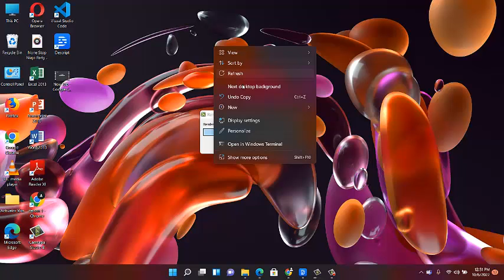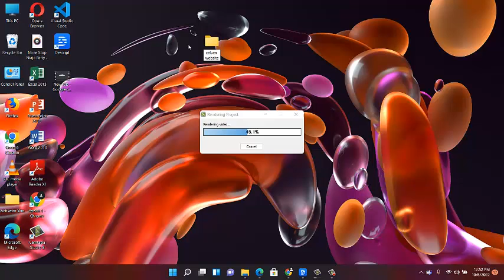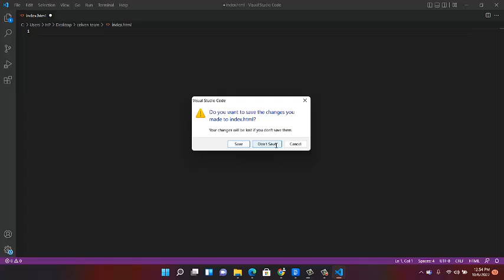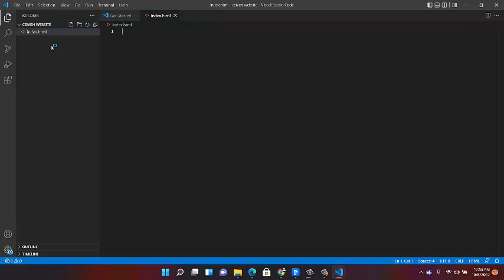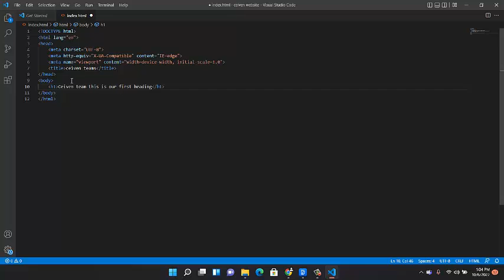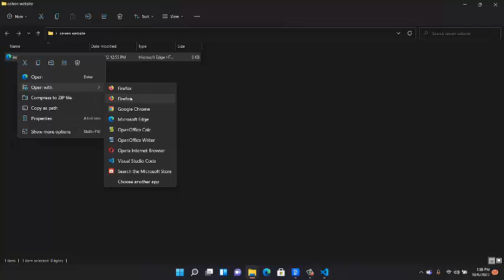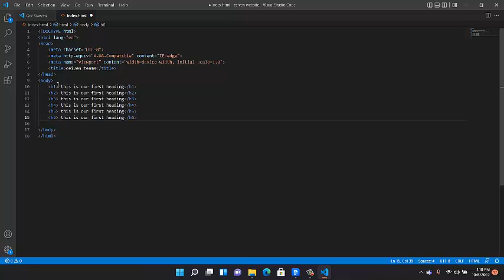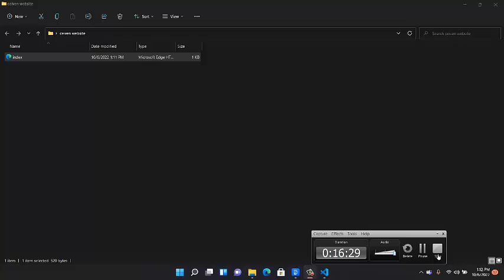Introduction to html - Heading- How to use heading in html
Introduction to html   How to use heading in html
This course will give you a full introduction into all of the core concepts in Html.
Follow along with the videos and you'll will learn to code everything about HTML in no time!!
Want more from Ceiven?
Check all his programming courses and subscribe and hit the notification button so that as soon as he drops any video tutorial on Programming you will be the first to get it.
More Courses like
PHP
JavaScript,
Python and more are on their way.

Check out ceiven YouTube channel for more programming courses:
 UC44iOY61mQ10DboFJE3JIUw 🐦

You can send me a mail